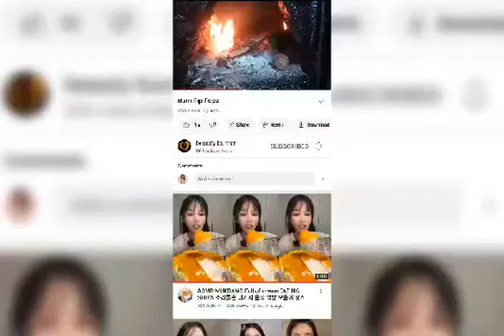I'M Burning My Stinking Sneakers 🔥🔥🔥🔥🔥🔥🔥🔥🔥🔥🔥🔥🔥🔥🔥🔥🔥🔥🔥🔥🔥🔥🔥🔥🔥🔥🔥🔥🔥🔥🔥🔥🔥🔥🔥🔥🔥🔥🔥🔥🔥🔥🔥🔥🔥🔥🔥🔥🔥🔥🔥🔥🔥🔥🔥🔥🔥🔥🔥🔥🔥🔥🔥🔥🔥🔥🔥